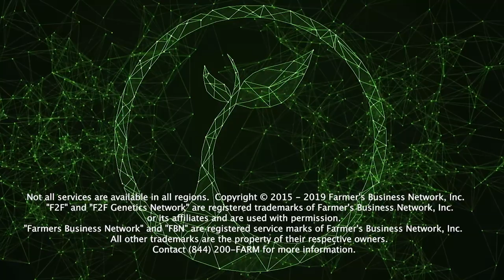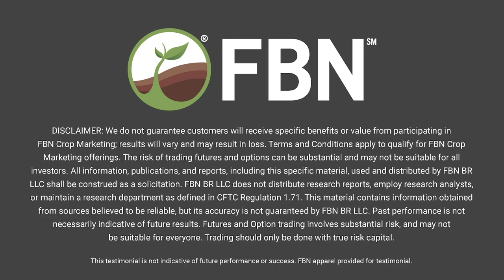Do I Need a Farm Marketing Advisor? | Farmer2Farmer 2019 | Farmers Business Network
Farmer and FBN member Farmer Randy Uhrmacher of Nebraska sits down with Farm Marketing Advisor Ty Oswald at FBN to answer the question many farmers want to know: do I need a farm marketing advisor (FMA) to be successful in crop marketing?

FBN Market Advisory services are offered by FBN BR LLC, dba FBN Brokerage and FBN Advisory NFA ID: 0508695

ONE OF THE LIMITATIONS OF HYPOTHETICAL PERFORMANCE RESULTS IS THAT THEY ARE GENERALLY PREPARED WITH THE BENEFIT OF HINDSIGHT. IN ADDITION, HYPOTHETICAL TRADING DOES NOT INVOLVE FINANCIAL RISK, AND NO HYPOTHETICAL TRADING RECORD CAN COMPLETELY ACCOUNT FOR THE IMPACT OF FINANCIAL RISK IN ACTUAL TRADING. FOR EXAMPLE, THE ABILITY TO WITHSTAND LOSSES OR ADHERE TO A PARTICULAR TRADING PROGRAM IN SPITE OF TRADING LOSSES ARE MATERIAL POINTS WHICH CAN ALSO ADVERSELY AFFECT ACTUAL TRADING RESULTS. THERE ARE NUMEROUS OTHER FACTORS RELATED TO THE MARKETS IN GENERAL OR TO THE IMPLEMENTATION OF ANY SPECIFIC TRADING PROGRAM WHICH CANNOT BE FULLY ACCOUNTED FOR IN THE PREPARATION OF HYPOTHETICAL PERFORMANCE RESULTS AND ALL OF WHICH CAN ADVERSELY AFFECT ACTUAL TRADING RESULTS.

FBN’s Cash Contracts is offered by FBN CM LLC and is only available where FBN CM LLC is licensed. We do not guarantee customers will receive specific benefits or value from participating in FBN Market Advisory; results will vary. FBN Market Advisory offerings involve risks, including the risk that market conditions deteriorate, resulting in contract participants receiving a lower price for their grain than had they not participated.

Nature and scope of services is dependent on information provided by you, our customer, and may vary as a result. We may change any or all of the services from time to time upon notice to you.